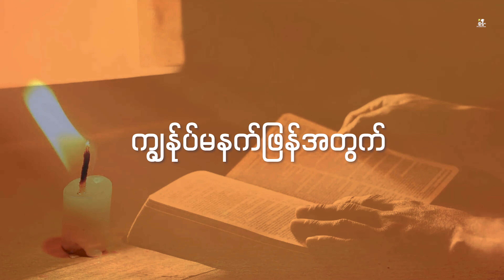ကြိုပြင်ထားတယ် - Zaw Moon Aung | 4K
Artist |  Zaw Moon Aung
Harmony |  St Luaite
Songwriter |  Zaw Moon Aung
KEY  | Shamwela
Guitar  | Thawng Mawi
Bass |  Mung Pi
Drum | Lian Lian
Mixing & Mastering  | Judah Suum
Studio | Heartbeat / Elshaddai

Verse ;
ရင်ထဲကခံစားချက်တွေ
ကြေကွဲလိုငိုတဲ့ မျက်ရည် ကိုယ်တော်သိတယ်
သခင်မြင်ပါတယ်

Verse ;
ကြုံတွေတဲ့အခက်ခဲပြသာနာ
မကြုံရဖို ဆုမတောင်းတော့ပါ
ကိုယ်တော်သိတယ် သခင်မြင်ပါတယ်

Pre Chorous;
သိတယ် သိတယ် သိတယ် ကိုယ်တော်သိတယ်
ကြားတယ် ကြားတယ် ကြားတယ်
ကိုယ်တော်ကြားတယ် ကျွန်ုပ်ဆုတောင်းသံ

Chorous;
နာကျင်တာသူ သိတယ်
အဆင်မပြေတာ သူသိတယ်
နှုတ်မမြွတ်သော်လည်း
ကိုယ်တော်သိနားလည်တယ်

လိုနေတာသူ သိတယ်
မျှော်နေတာသူ သိတယ်
ကျွန်ုပ်မနက်ဖြန်အတွက် အလွန်ပင်ကောင်းသော
အရာများ ကြိုပြင်ထားတယ်